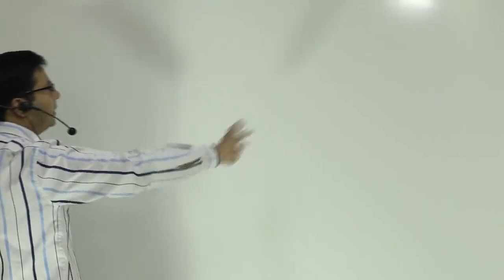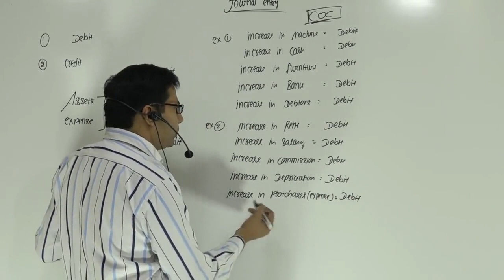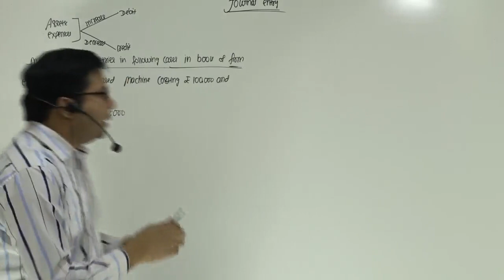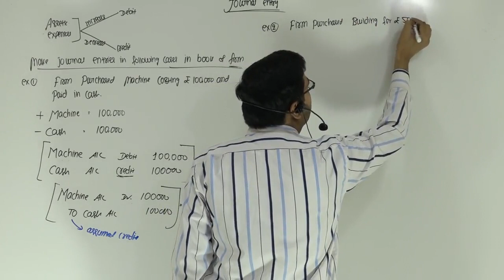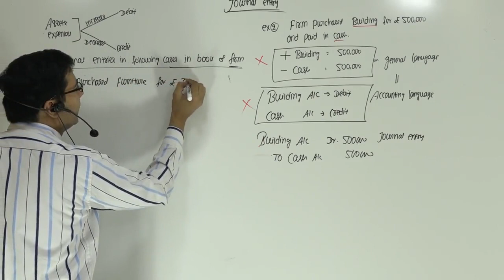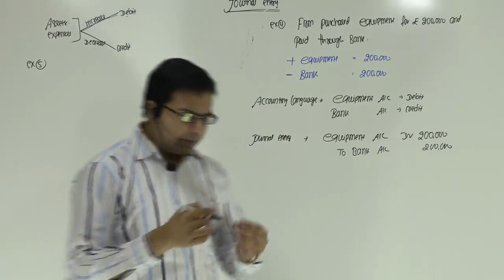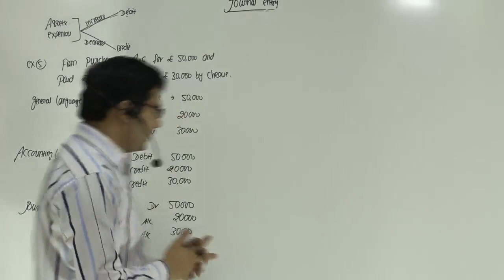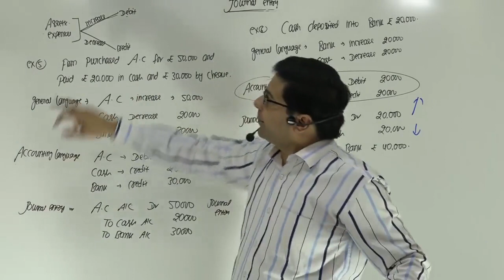Journal Entry | Lecture 1 | By CA/CMA Santosh Kumar